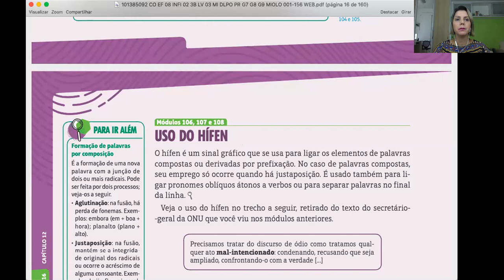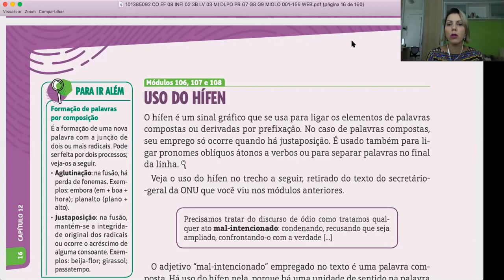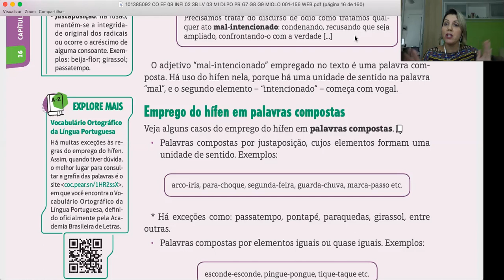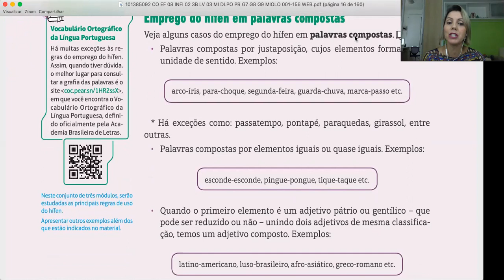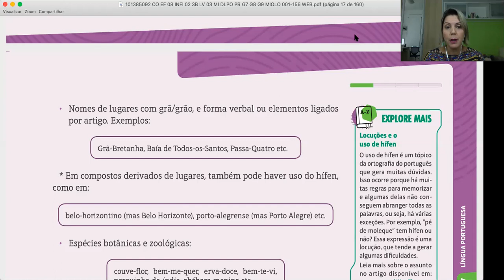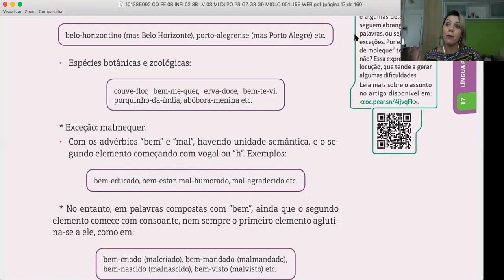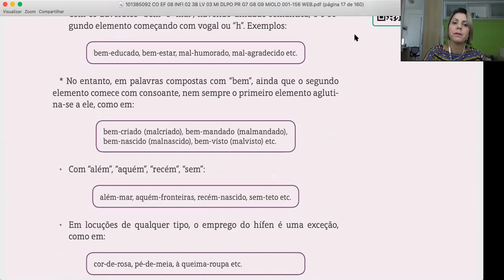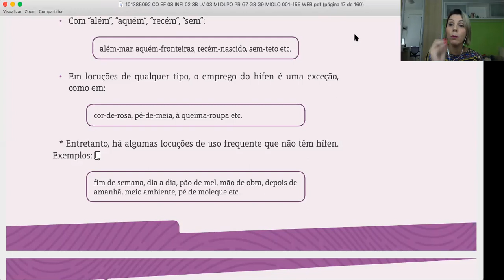Aula 53 de Português - 8º ano - Professora Christiane Queiroz